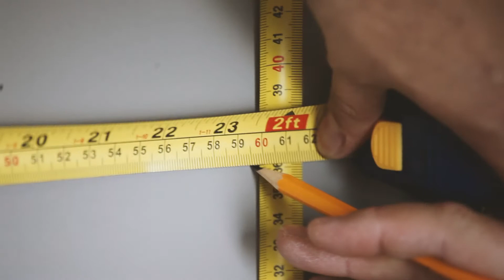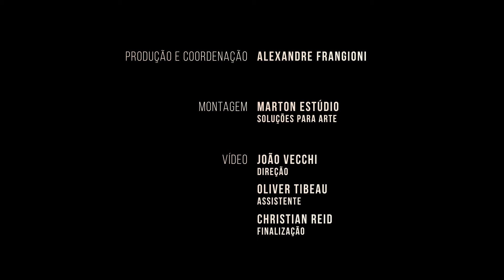Art installations around the world I Alexandre Frangioni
Art installations around the world, in this video we provide you details behind the scenes of making an art installation at a private art collector home, Renata de Paula, São Paulo, Brazil.

➤Facts of the art installation:
After an architectonic mock-up for approval, four months of preparation, a staff of 4 assistants besides the artist, ten days of installation, more than 3,000 piggybanks, and real currency from more than 30 countries, the environment installed on 15 meters of space.

Alexandre Frangioni is a self-taught artist, lives, and works in the city of São Paulo, Brazil. In 1989, he graduated in Chemical Engineering, from Universidade Presbiteriana Mackenzie (Sao Paulo, Brazil).

Since 2015, Alexandre Frangioni has dedicated himself exclusively to the investigation of art. In the beginning, his practice was focused on formal methods in two-dimensional works, such as oil painting, normally executed more intuitively and spontaneously. His canvases usually depicted figures from his routine, as well as still life, in compositions that leaned to the abstraction. Photography, on the other hand, has always been part of the artist's research, either used as a reference for his study of objects, or as a support for interventions in paintings or other techniques.

This activity helps us to support our South Art Dealer youtube channel.